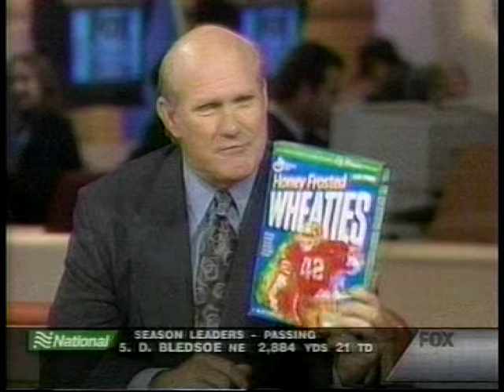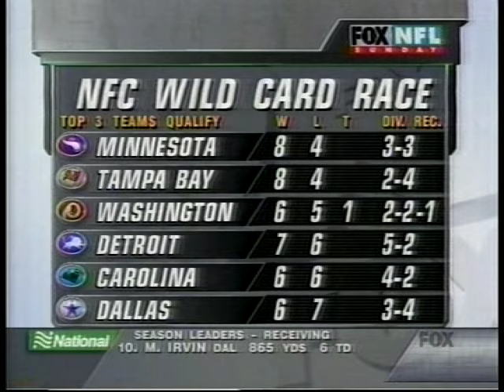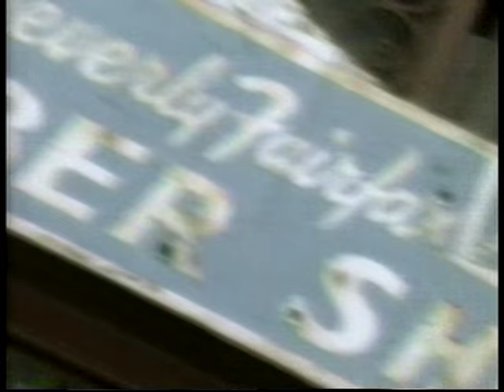NFL on FOX - 1997 Week 14 - Nov. 30 pregame show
The FOX NFL Sunday special pregame show from Week 14 of the 1997 NFL season. James Brown, Terry Bradshaw, Howie Long and Ronnie Lott report.